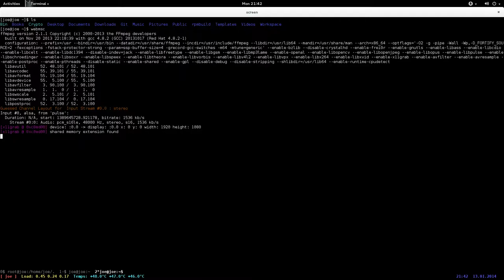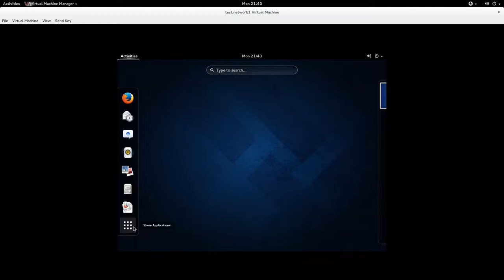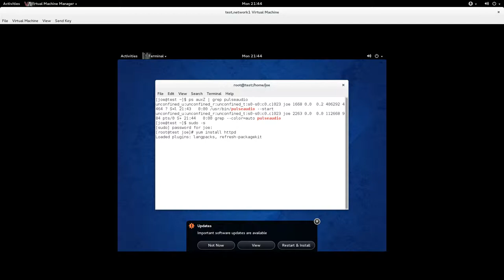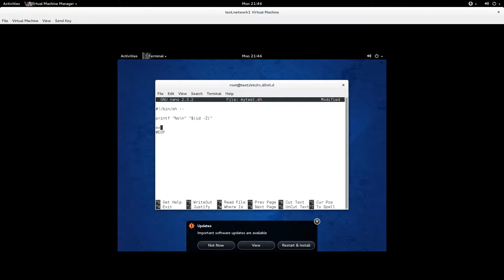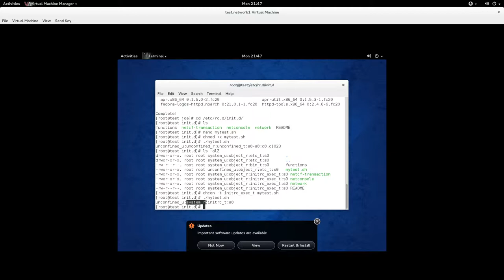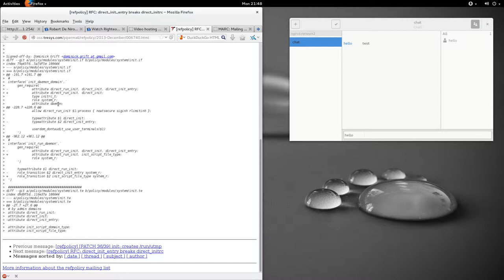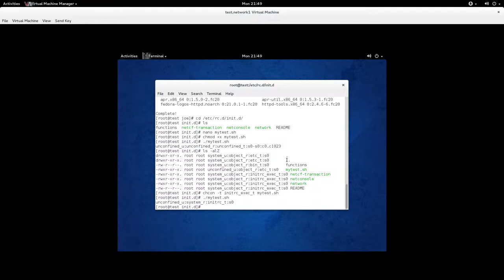2014 01 13